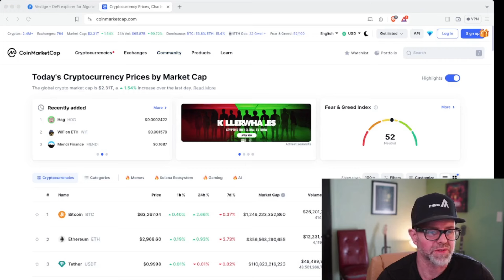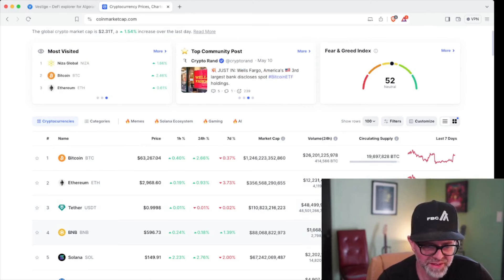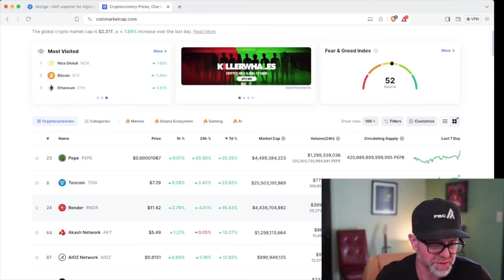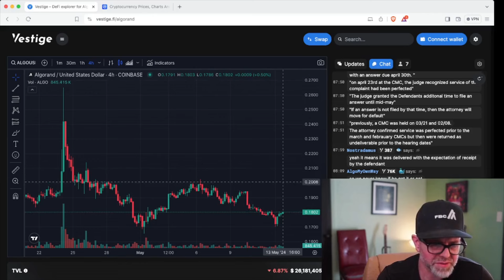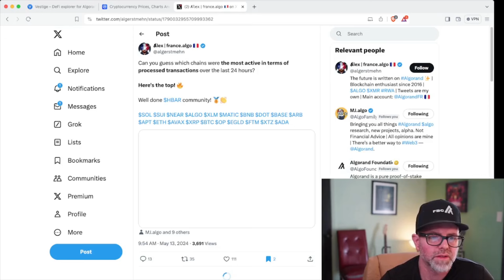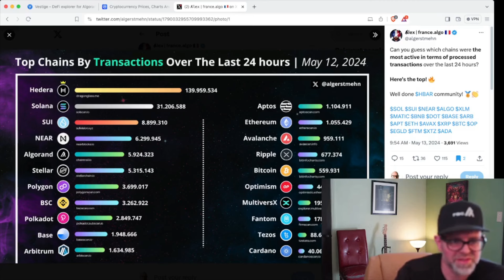Render price did THIS, while the rest of the market tanked | Market Monday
And Fracctal Monsters!

And if you want a great platform for boring old index funds (which I recommend everyone have), check out Wealthfront and get more assets under management for free by signing up with my

ALSO - I write sci-fi  books:

My YouTube gear:

SHURE MV7 mic:

Sony A7mkII:

Sony 50mm f/1.8 lens:

Macbook pro (newest model, better than mine):